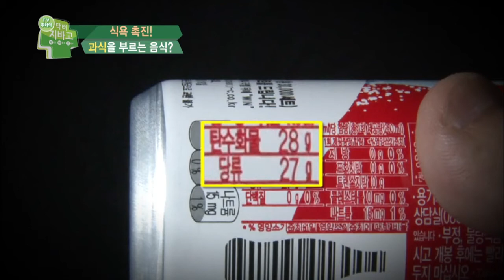식사 중 절대 금지! 과식을 부르는 악마 음료_채널A_닥터지바고 21회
닥터지바고 식사 중 절대 금지! 과식을 부르는 악마 음료 20150202회 21회 채널A

대한민국은 지금 다이어트 열풍! 새해를 맞아 콜라병 몸매와 건강을 위해 다이어트를 하는 많은 사람들. 그러나 마음처럼 되지 않는 원수 같은 다이어트! 무리한 다이어트는 오히려 거식증과 폭식증의 원인이 된다는데. 양날의 검인 다이어트, 그 늪은 어디까지일까? 이젠 똑똑하게 살을 빼야 건강하다! 똑소리 나는 다이어트 법이 월요일 공개됩니다.

9분기 연속 종편 1위! 채널A 시청자 만족도 A+